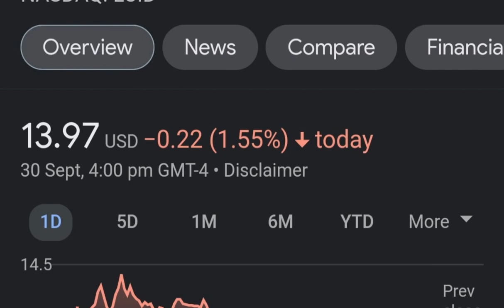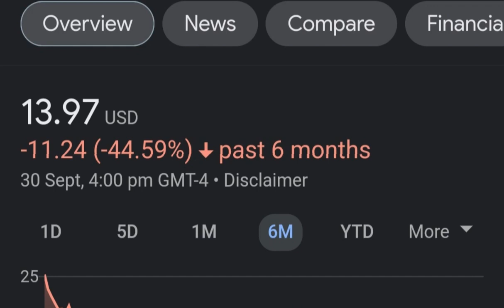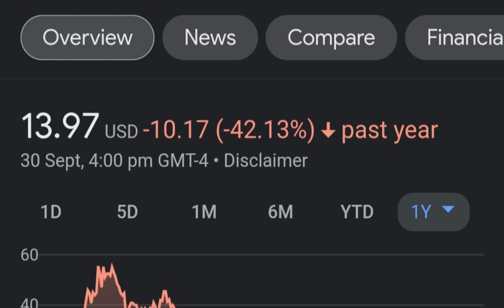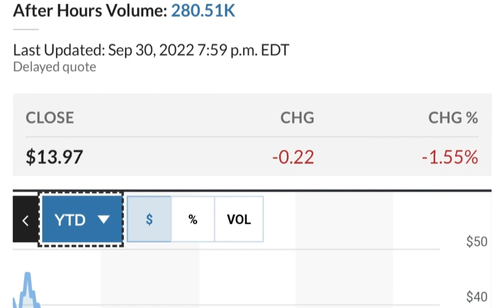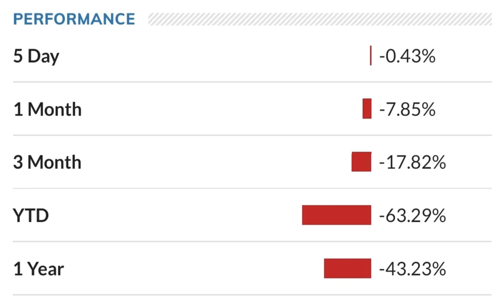LCID Stock Lucid Motors Price Predictions Analysis AND This Changes Everything!